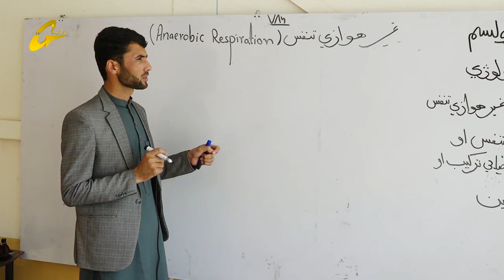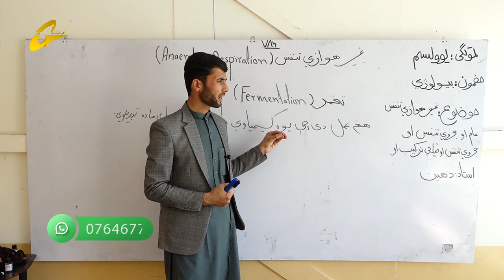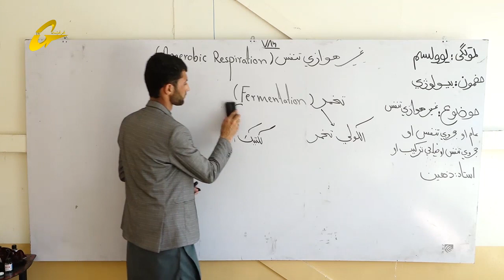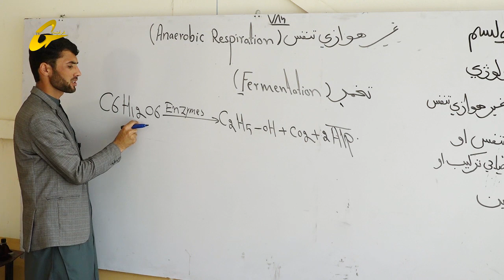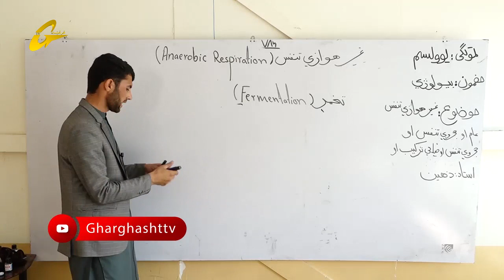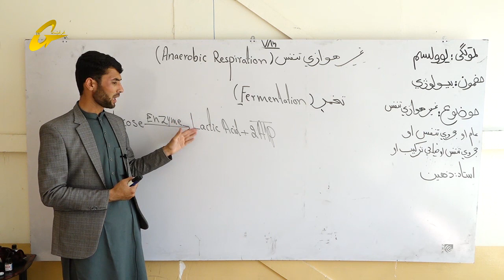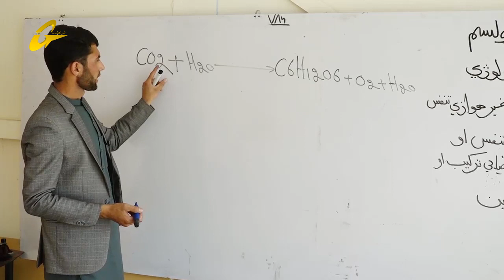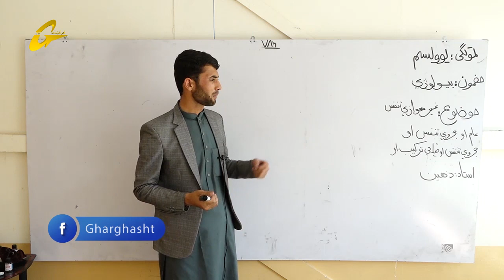زده کړې په کور کې | بیولوژي | 16 برخه |یوولسم ټولګی || استاد زاهدالله ذهــیـــن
لسم ټولګی
16برخه
 استاد زاهدالله ذهین